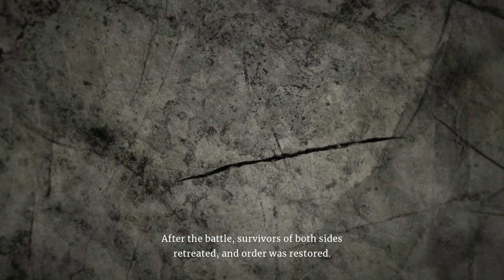Aragami 2 Full Game walkthrough Gameplay part 01 4K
Developer: Lince Works
Genre(s): Action Adventure, General
Designer/Producer/Programmer credits provided by GameFAQs.

Summary: Aragami 2 is a third person stealth game where you play as an assassin with the power to control the shadows. Join the shadow clan and fight the invader armies to protect your people.